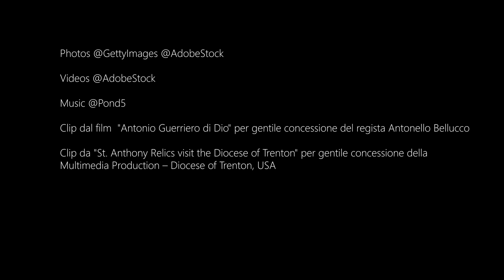Tredicina 2021 - Le reliquie del Santo: il saio francescano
Continua il cammino spirituale in cui padre Mario ci porta alla scoperta delle Reliquie di sant'Antonio e ci accompagna e ci guida al 13 giugno, Festa del nostro amato Santo. Oggi ci racconta la storia del saio di sant'Antonio, abito povero e segno caratteristico della scelta che Antonio ha fatto nel 1220, quella di seguire il Signore secondo la regola di Francesco.